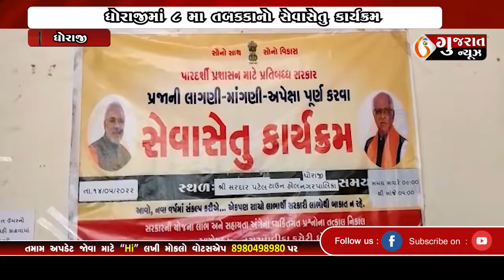DHORAJI ધોરાજીમાં સેવાસેતુ કાર્યક્રમ દરમિયાન ઉકાળા વિતરણ 15-05-2022